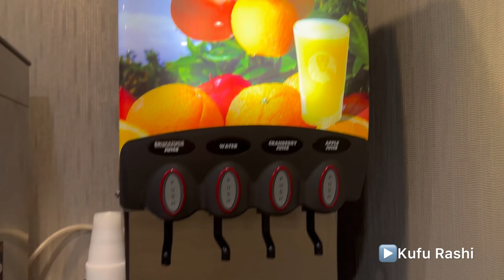Washington DC travel vlog മലയാളം | White House| US Capital | Lincoln Memorial | Washington Monument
This video is a travel vlog. In this video, we are Visiting  white house, US capital, Lincoln memorial, Washington Monument and other places in Washington Dc.

Washington, D.C., formally the District of Columbia, also known as just Washington or simply D.C., is the capital city and federal district of the United States. It is located on the east bank of the Potomac River, which forms its southwestern and southern border with the U.S. state of Virginia, and it shares a land border with the U.S. state of Maryland on its other sides. The city was named for George Washington, a Founding Father and the first president of the United States, and the federal district is named after Columbia, the female personification of the nation. As the seat of the U.S. federal government and several international organizations, the city is an important world political capital.It is one of the most visited cities in the U.S. with over 20 million annual visitors as of 2016

The White House is the official residence and workplace of the president of the United States. It is located at 1600 Pennsylvania Avenue NW in Washington Dc.

The United States Capitol, often called The Capitol or the Capitol Building, is the seat of the legislative branch of the United States federal government, which is formally known as the United States Congress. It is located on Capitol Hill at the eastern end of the National Mall in Washington, D.C. Though no longer at the geographic center of the federal district, the Capitol forms the origin point for the street-numbering system of the district as well as its four quadrants.

The Lincoln Memorial is a U.S. national memorial built to honor the 16th president of the United States, Abraham Lincoln. It is on the western end of the National Mall in Washington, D.C.

The Washington Monument is an obelisk shaped building within the National Mall in Washington, D.C., built to commemorate George Washington, once commander-in-chief of the Continental Army (1775–1784) in the American Revolutionary War and the first President of the United States (1789–1797).